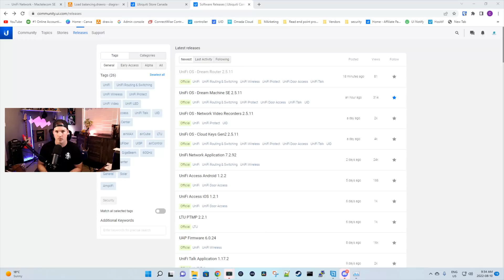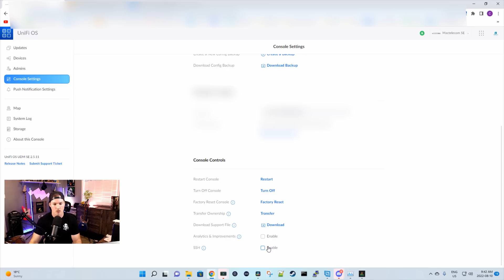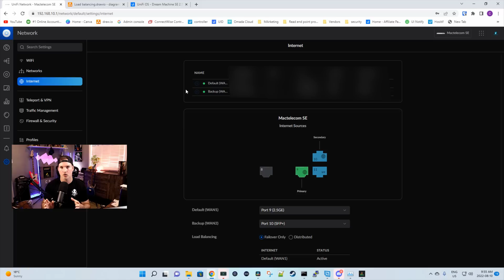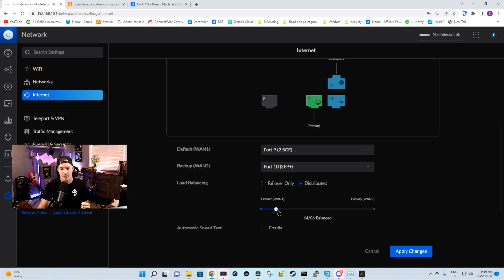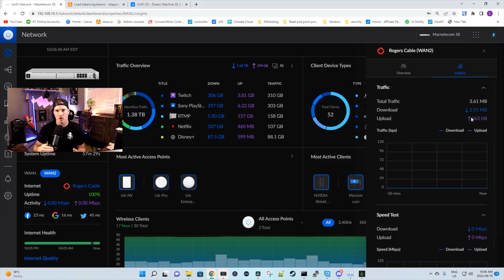Unifi Load Balancing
**Note** UDR CANNOT do load balancing they only have 1 WAN Interface. My bad

In this video we take a look at the new load balancing feature in the UDM SE and UDR ( Coming soon to the UDM PRO) Load balancing is released with Unifi OS version 2.5.11

Release notes and command ( In comments) to copy and paste to manually upgrade

▶Canadian Amazon Store front:

▶USA Amazon store front:

Intro 0:00
Updating the UDM SE Manually 0:44
Configuring load balancing 2:03
Testing load balancing 3:22
Final thoughts 4:24